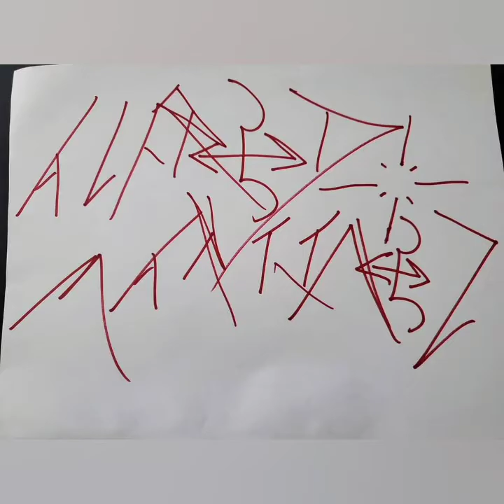Using Calcite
This is the OFFICIAL channel for the Dark Sorcery team.

Dark Sorcery currently consists of:

Alfredo Martinez: Founder and Owner of Dark Sorcery.